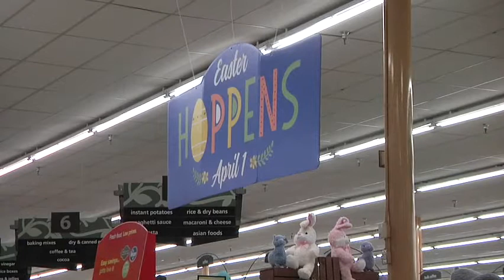Kroger Host Easter Egg Hunt For Shoppers